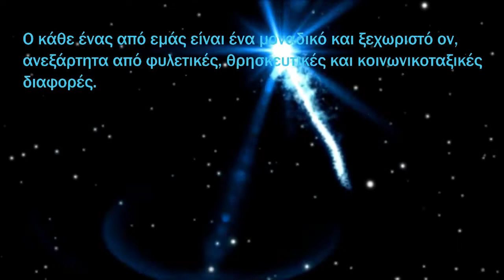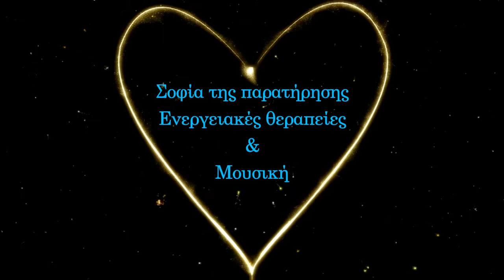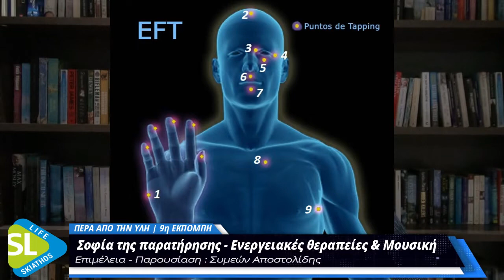ΠΕΡΑ ΑΠΟ ΤΗΝ ΥΛΗ | 9η ΕΚΠΟΜΠΗ | "Σοφία της παρατήρησης - Ενεργειακές θεραπείες & Μουσική"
Επιμέλεια - Παρουσίαση : Συμεών Αποστολίδης
Συντονισμός : Βικτώρια Κοντοκώστα
Παραγωγή : Skiathoslife.gr ® 2019